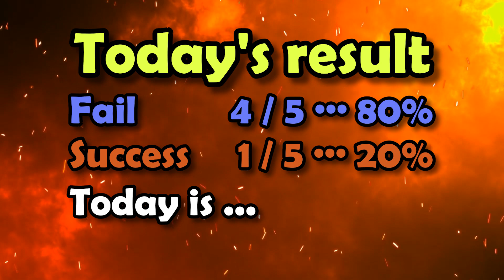Parralesbars Fortune telling 2021 11 08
When I thought I had passed through the tunnel, I could still see the exit.
I would like to think about correcting somersaults rather than stopping the landing.
First of all, is it inverted?

Today's BGM is "군밤타령_Roasted chestnuts-Taryeong".